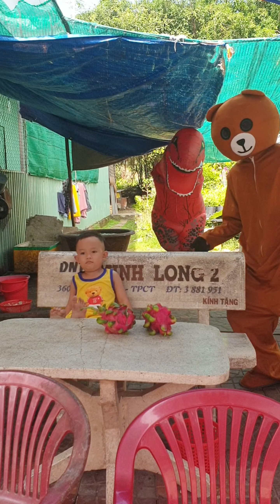Khủng long bạo chúa và những câu chuyện li kỳ hấp dẫn